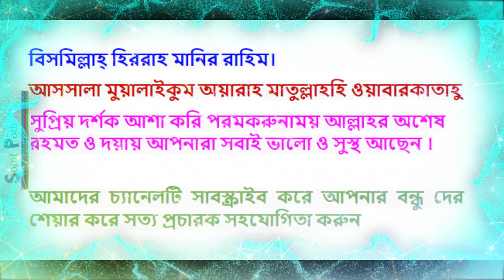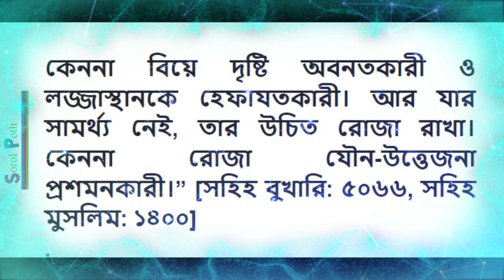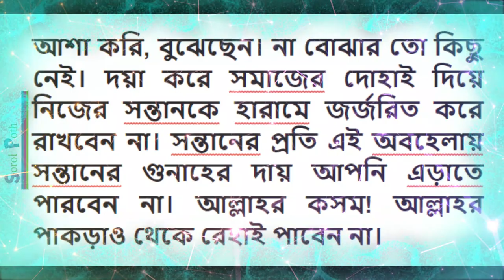যৌন ক্ষুধা কি সাধারণ ক্ষুধার চেয়ে কম গুরুত্বপূর্ণ? ছেলে মেয়েদের কখন বিয়ে করানো দরকার - আজহারী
সরল পথ বিডি  এর সংগেই থাকুন ধন্যবাদ।

      Sorol Poth BD

Lecture       :- Hafiz Moulana Jahirul Islam
আলোচনায় :- হাফেজ মৌলানা জহিরুল ইসলাম
                       প্রধান আলোচক, সরল পথ বিডি
পেশ ইমাম - চাঁন্দমিয়া জামে মসজিদ, চট্টগ্রাম।